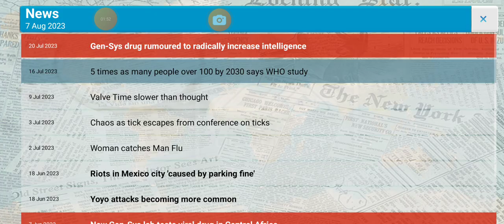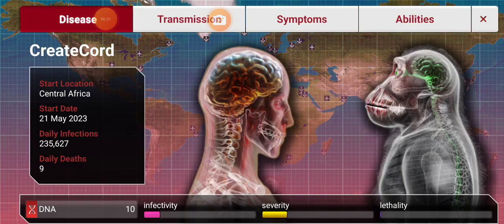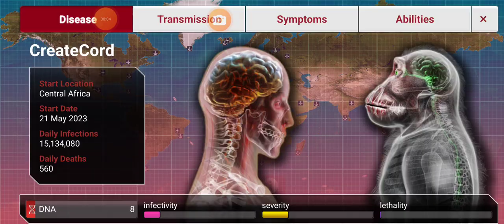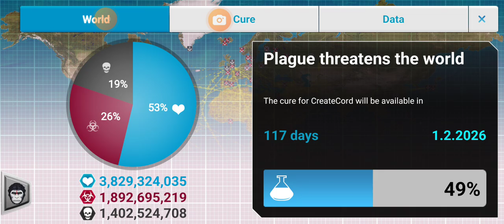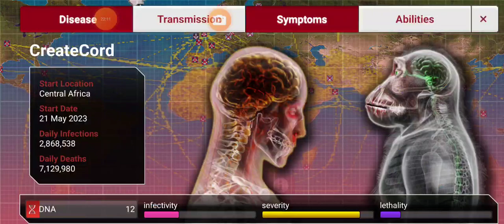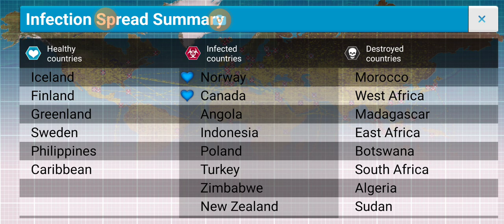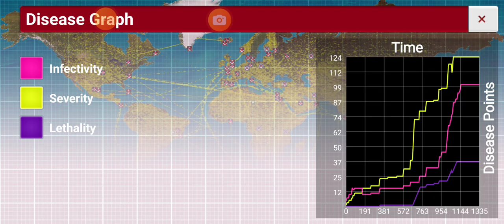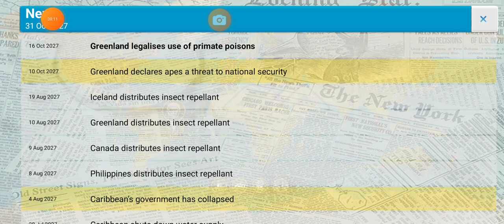Simian Flu(Plague Inc)